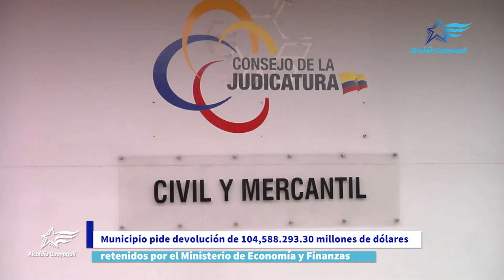Municipio pide devolución de 104,588 293 30 millones de dólares, retenidos por el Ministerio de Ec